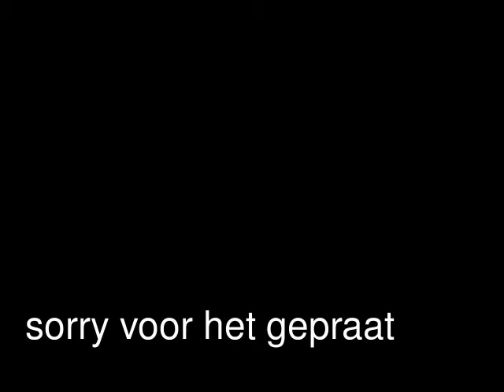ongeluk deltalaan pompstation sliedrecht